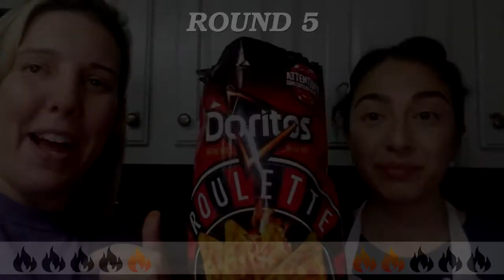Doritos Roulette...5 rounds not knowing what we'll get!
We went 5 rounds head to head, here are the results!